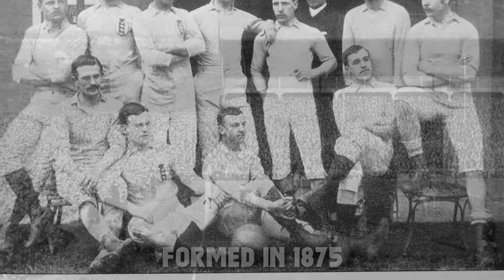BLACKBURN late equaliser DENIES NORWICH of a win! Norwich City v Blackburn Rovers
Come and watch my matchday vlog of Norwich v Blackburn. A game where Blackburn took the lead but Norwich with a second half spell where they grab 2 goals and take the lead! Later to be denied by a Blackburn 87th minute goal!👊